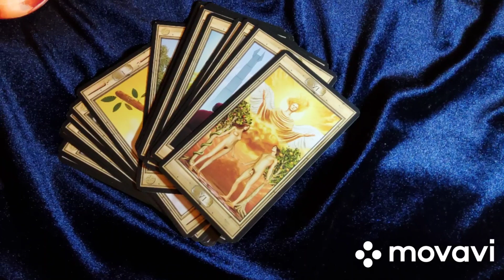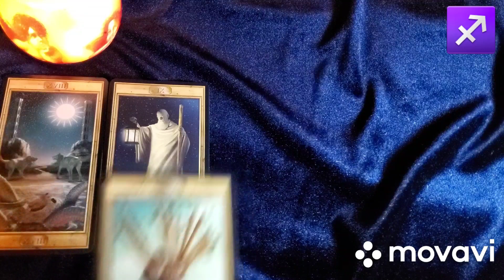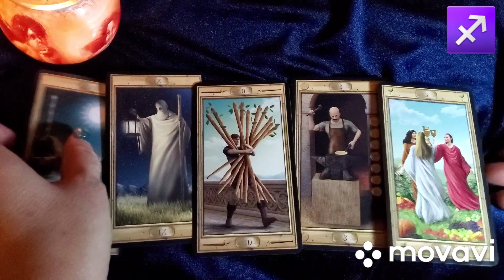🤗♐💞Heti Tarot uzenet a Nyilas csillagjegyűeknek🌸🃏💌 Általános, párkapcsolati és munka témában ♐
Ebben a videóban   heti  tarot iránymutatást láthattok 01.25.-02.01.-ig a Nyilas csillagjegyűek részére.💞🤗♐

Érdemes meghallgatni az aszcendensed, illetve a Hold jegyed iránymutatását is.

A 2021 éves tarot üzenetet itt nezhetitek meg.

❄️⛄ Januári ⛄❄️
🎁 Kedvezményes 🎁
 🌺🃏 Ajánlat 🃏🌺

Január végéig kérhető, egy bármilyen témájú kérdésre, Tarot, vagy Angyalkártyás válasz, videóüzenetben.

🤗🎊 Kedvezményes ár 🎊🤗

‼️❤️5000Ft❤️‼️

💝Januári 31.- ig.💝

Ha van kérdésed, várom sok szeretettel jelentkezésed!